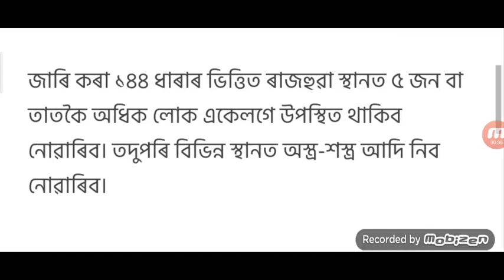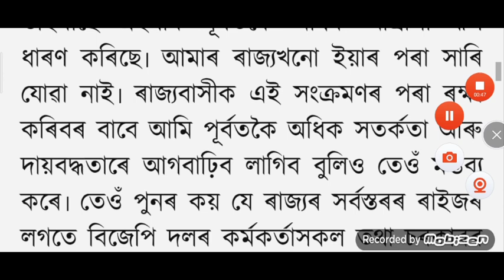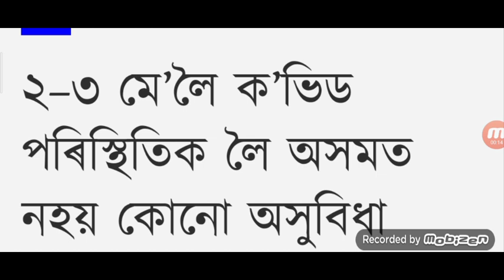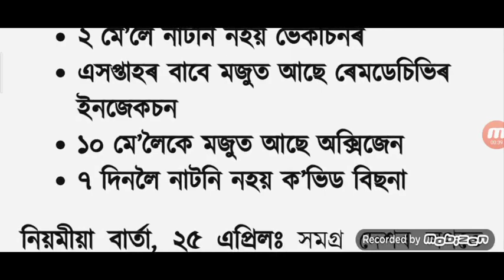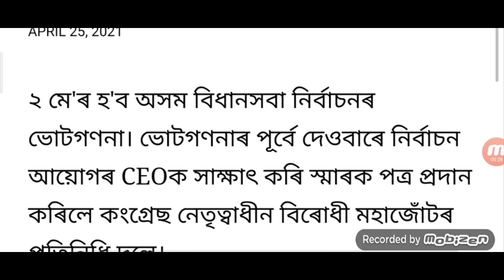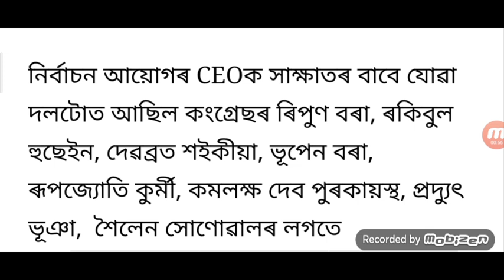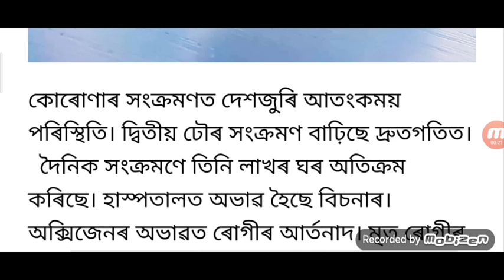Assam Whats Closed Himanta / Assam Closed All Exam Cancelled / Himanta Again Lockdown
Assam Election Results Announced / Assam Closed All Exam Cancelled / Himanta Again Lockdown